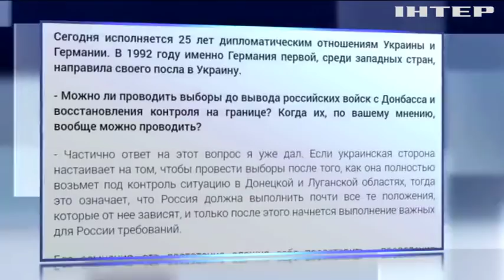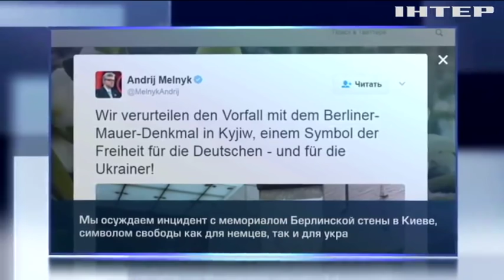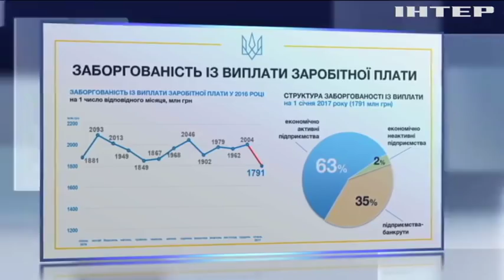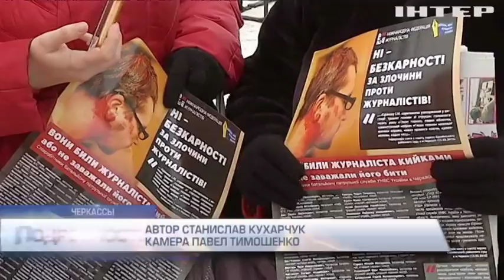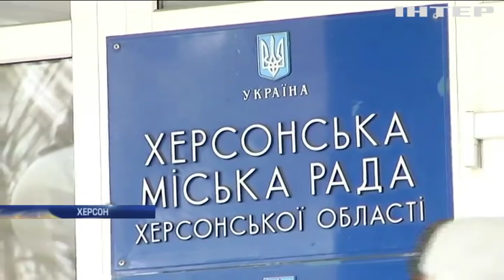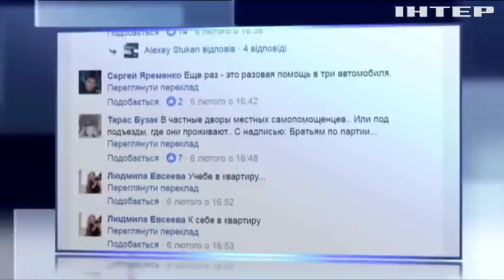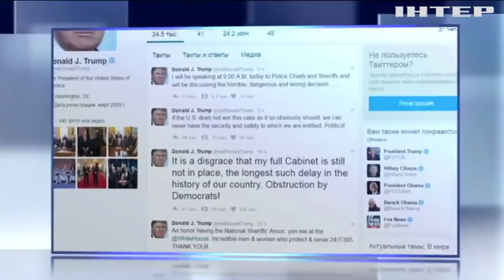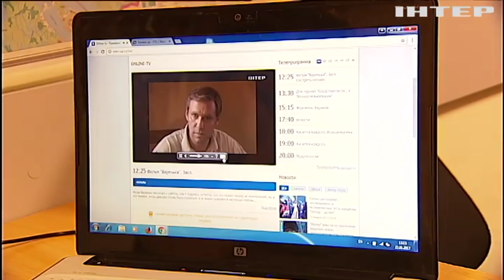Подробности, выпуск за 8 февраля 2017 года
Смотрите в этом выпуске: Дело Шеремета. Есть ли уже подозреваемые в убийстве журналиста?; Первый номер. Кто возглавил Нацполицию?; Политические граффити. К чему приведут художества нардепа Алексея Гончаренко?